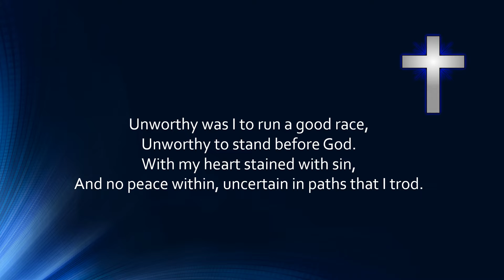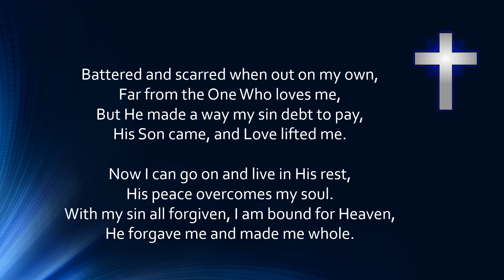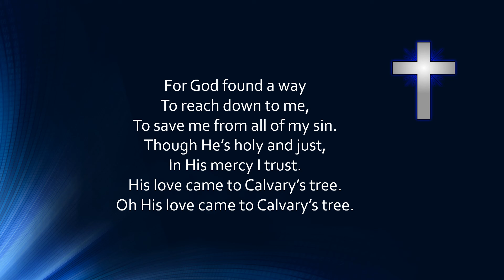God Found a Way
Words and music by Dan Miles
Accompaniment by Lasting Sounds